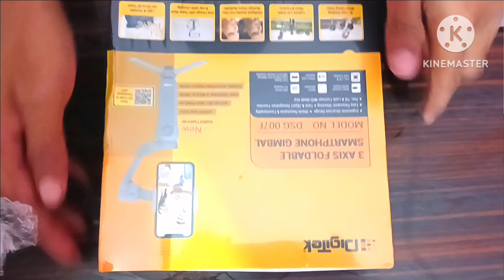आज मैंने क्या ☺ खरीद लिया 🙃🥳gimbal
video banae k liye kya use kare
frist video kaise banaye